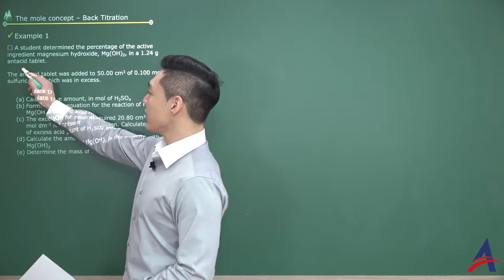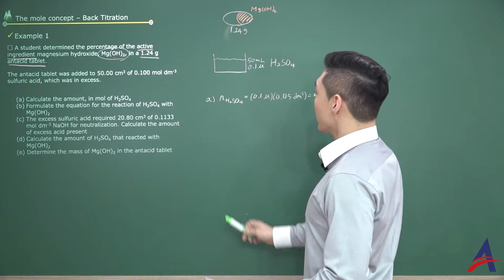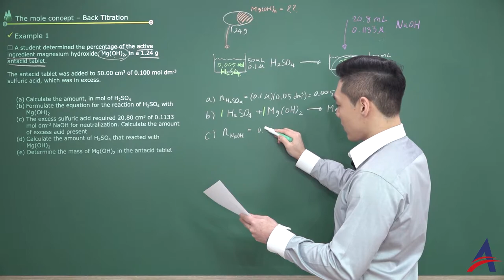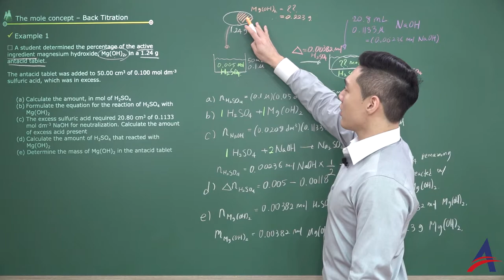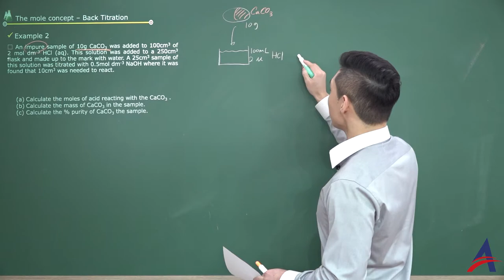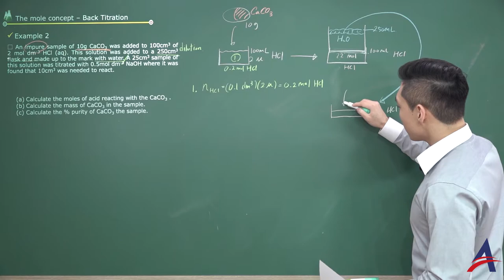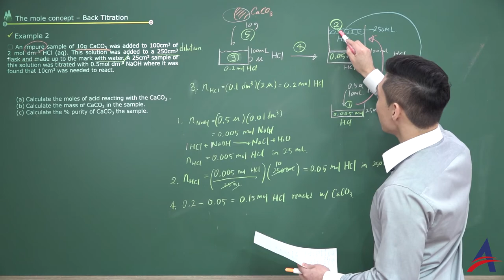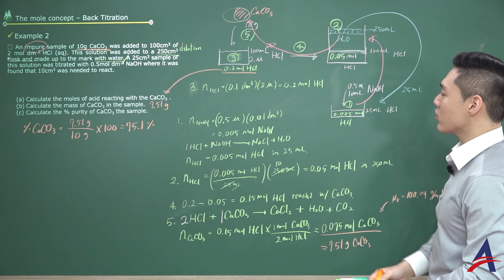[이재훈 쌤] IB/AP 화학에서 많이 어려워하는 Back Titration 아예 대공개!!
이번에 이재훈 선생님이 학생들을 가르치다가 느끼는게 있었는데..
Back Titration을 제대로 배우지 못한 학생들이 많았다고 해요.
1단원 Stoichiometry에서 학교 쌤들이 시험 문제를 주면 꼭 나오는 내용인데,
Titration에 정말 사용하지 말아야할 식을 다른 곳에서 잘못 배워 왔다고 놀라워 하더라고요.

MaVa=MbVb라는 식이 문제인데...
이 식을 그냥 가르쳐 주는 곳도 문제이고,
설마 그렇게 가르치지 않았어도 학생들이 그렇게 이해하지 못하게 바로 잡아주지 못한 것도 문제라고 해요.

저 식을 괜히 사용하면 안되는지는 모두 영상에 있으니,
이 영상을 보고 여러분 정말 back titration은 제대로 배워가세요!!

역시 IB Chemistry도 Alliance Edu로~⭐
해버 굿 데이 :) 🌞 ⭐

💗 퀄리티 높은 인강 사이트 !!

🌸 카톡 ID: @ alliance
🌸위챗 ID: @ edu_alliance